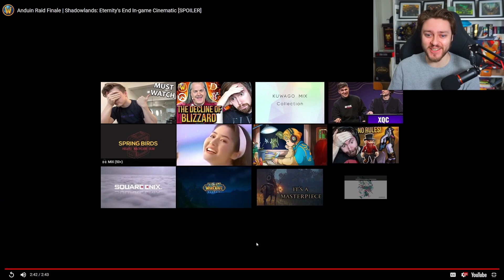When Blizzard makes half a cinematic (Anduin Raid Finale)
I think Blizzard might have run out of steam half way through this one...

The Anduin Raid Finale | Shadowlands: Eternity's End In-game Cinematic has arrived! One the most anticipated parts of the World of Warcraft Shadowlands expansion has been its ending, especially tying up the Jailer, Anduin, Arthas and getting a poorly recieved expansion out of the way.